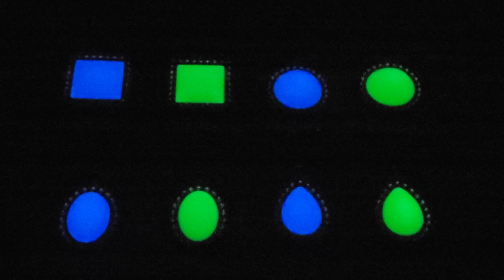NLM GLOW in the Dark Jewelry set: Ring and Pendant Necklace. NLM Arts, the Art of Night Light Magic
● Please search " NLM GLOW, or NLM Necklace" on Amazon or Etsy; for more information.
●  NLM GLOW in the Dark products (e.g. Jewelry, Ring, Necklace, Pendant) are handmade Imitation Gems/Jades/Crystals that are inspired by the magic/magical legendary fairy Jewelries that glow in the dark and shine in the night.
● NLM GLOW in the Dark products are special handmade products using glow in the dark material and alloy base with the following unique properties: One charge many hours glow and shine in the dark with unlimited recharge and glow cycles, Mild and relaxing soothing glow light, Free of electricity wire and battery, Safe to use, Water resistant, Rechargeable, Cost effective, and No radioactive and toxic components.
● To achieve maximum energy storage and best glow, closely and evenly recharge the NLM GLOW in the Dark products (e.g. Jewelry, Ring, Necklace, Pendant) under the preferred UV light, LED light or sunlight directly for many seconds or few minutes (depending on the light source, strength and distance).